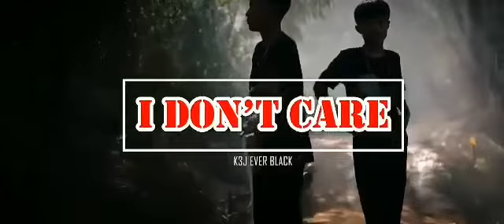I DON'T CARE X Saw Klo & Sn Sinner Prod:NJBeatz